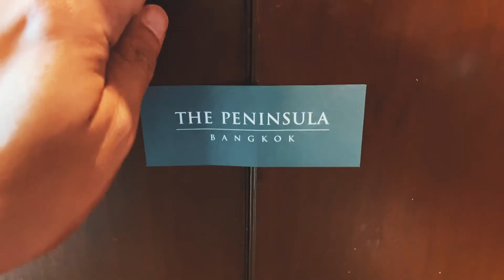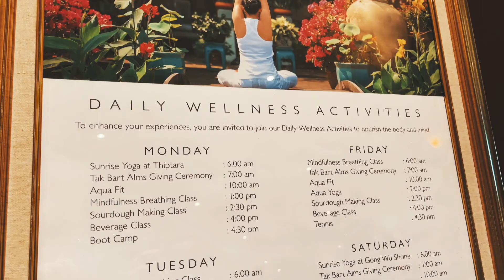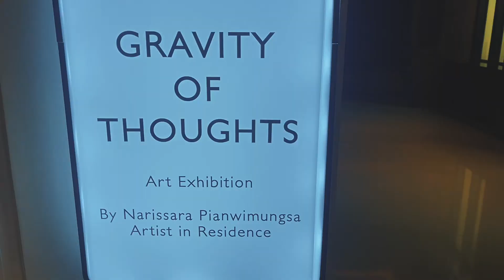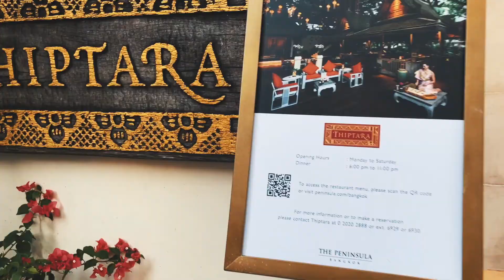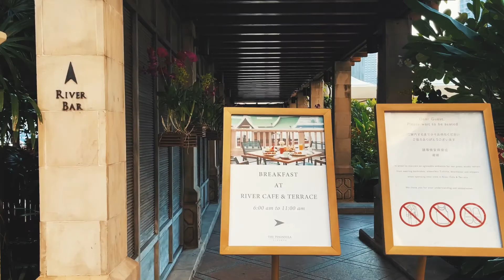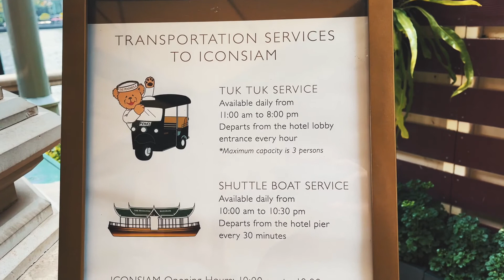The Peninsula Bangkok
𝐓𝐇𝐄 𝐏𝐄𝐍𝐈𝐍𝐒𝐔𝐋𝐀 𝐁𝐀𝐍𝐆𝐊𝐎𝐊 - "𝐀𝐧 𝐔𝐫𝐛𝐚𝐧 𝐎𝐚𝐬𝐢𝐬 𝐨𝐧 𝐭𝐡𝐞 𝐑𝐢𝐯𝐞𝐫 𝐨𝐟 𝐊𝐢𝐧𝐠𝐬"

The Peninsula Bangkok is a riverside hotel that offers fantastic views of Bangkok's skyline from its 370 rooms. A classic chain hotel, this luxury tower nevertheless exudes seasoned oriental charm with great service and an incredibly placed Thai restaurant overlooking the water.

The Peninsula towers over the western side of the Chao Praya, a short ferry or boat ride away from the Saphan Thaksin Skytrain station and the city's main historic sites, including the Royal Palace. It's a little further to the city's downtown shopping and nightlife meccas, but for all those who want sumptuous tranquillity and amazing views, it's perfect.

The Standard Deluxe Rooms all have breathtaking views of the Chao Phraya River and the city beyond. Richly furnished in Thai silk-clad finishes and complete with indulgent marble bathrooms, these rooms combine classic luxury with the latest Peninsula proprietary technology. The artwork on the walls photography, for the most part, is decent and while there is a chain hotel feel, local elements, such as wall coverings, remind guests ever so gently that they are in the far east.

The hotel also has a gym with a sauna attached which offers free HITT, pilates, water aerobics, and yoga sessions.

Gear: iPhone 12 Pro Max & iPhone X

Location: 333 Charoennakorn Road, Klongsan, Bangkok 10600, Thailand.